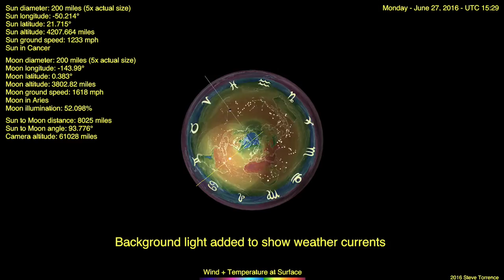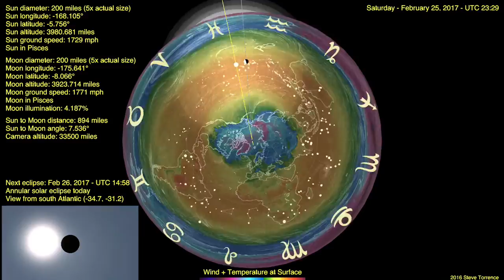Flat Earth Celestial Clock v3 (backlight) with surface temps (Jun 21, 2016 - Jun 21, 2017)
Background light on to show sea surface temperatures

Added in version 3:
• Data panel added for Sun and Moon positions and altitude, speed, zodiac position.
• Sun to Moon linear distance.
• Sun and Moon pointers.
• Sun to Moon angle
 (0° new moon)
 (90° first or 3rd quarter)
 (180° is full moon)
• Equatorial Constellations added with Zodiac symbols.
• Weather overlay for wind+temp at sea surface (SST). Using data from previous year (June 21, 2014 to June 21, 2015).

0:52 - September 1 annular solar eclipse
1:05 - September 16-17 penumbral lunar eclipse
3:03 - February 11 penumbral lunar eclipse
3:17 - February 26 annular solar eclipse